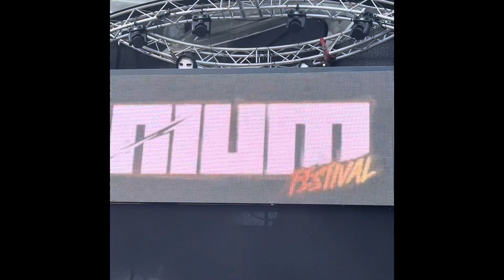Angerfist Live at Titanium festival 14.5.2022